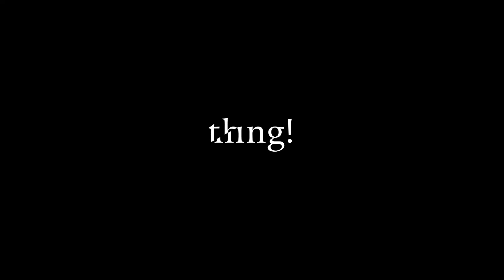night-time routine (winter 2022) — clarice lee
Heyyy friends and fam!! 👋 😊

I hope everyone is doing well and keeping safe. Since winter has just started i shall show y'all my night-time routine. I hope you enjoyed it!

Thank you for sticking around and watching my videos.

If you have any questions, suggestions or constructive feedback. ⬇️

Thanks you guys again!

Stay safe and healthy, till next time.

Cheers 🍻 (pls no underage drinking)
Clarice Lee

If you’re curious:
1. Where do you live? Australia 🇦🇺
2. How old are you? 19 (Birthday: Nov 2002)
3. What are you studying? Bachelor of Applied - Exercise Science
4. Where are you studying? University of Sydney
5. What camera are you using (🎥)? iPhone SE2
6. What editing software do you use? iMovie on iPhone